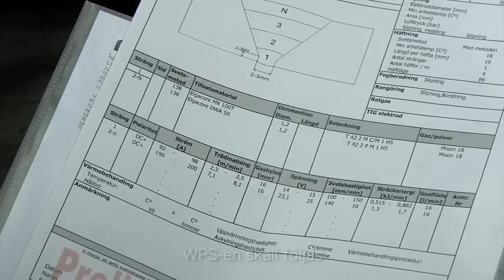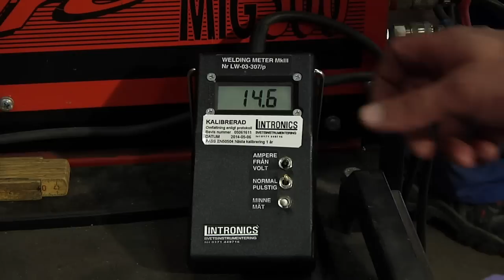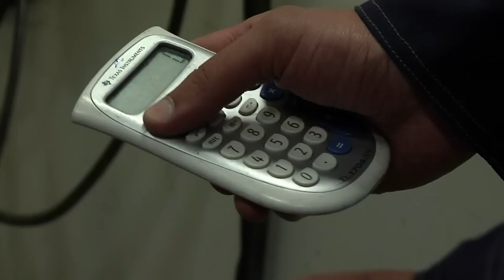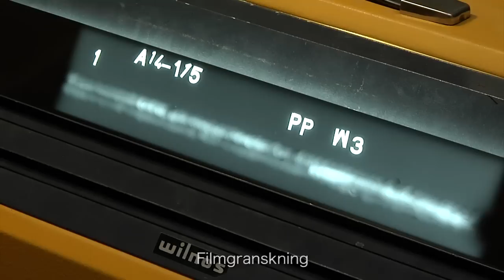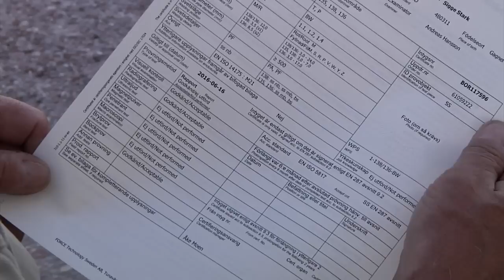Svetsarprövning - så går det till!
Se hur en svetsarprövning går till på FORCE Technology i Borlänge.